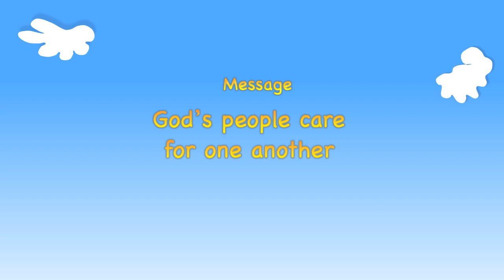🔶 BIBLE stories for kids - Never-ending Oil (Kindergarten Y.A Q3 E9)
✅ Kindergarten Year A Quarter 3 Episode 9 - Never-ending Oil

Has your family ever asked to borrow something from a neighbor? Some flour, or perhaps a tool? A poor widow once borrowed some unusual things.
"Elisha replied, . . . 'How can I help you?' " 2 KINGS 4:2, NIV.
God's people care for one another.